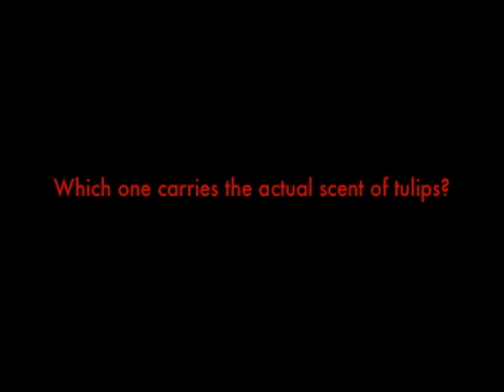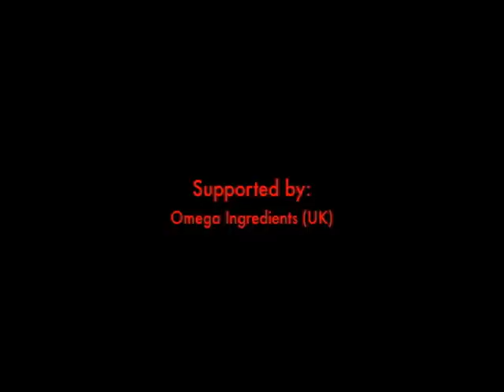FIND THE SCENT OF TULIPS (OR FIND CONFUSION...)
permanent installation at Amsterdam Tulip Museum (2012)

Put your head in these tulips.  You will notice they smell of various bulbous flowers: Tulip, Hyacinth and Narcissus (Daffodil).  But which one carries the actual scent of tulips?

Ordered by: Amsterdam Tulip Museum

Concept: Maki Ueda

Realization: Nezu Aymo Architect

Maki Ueda